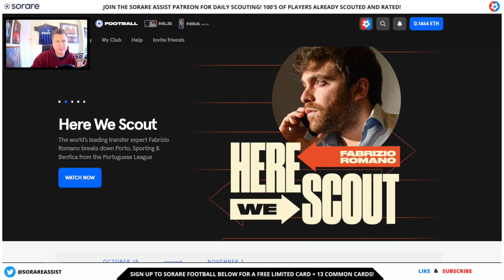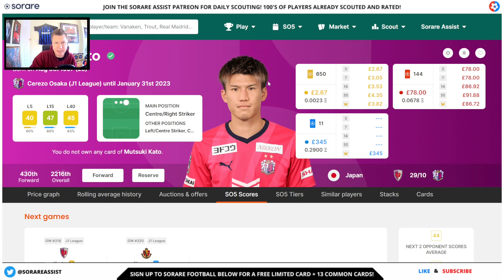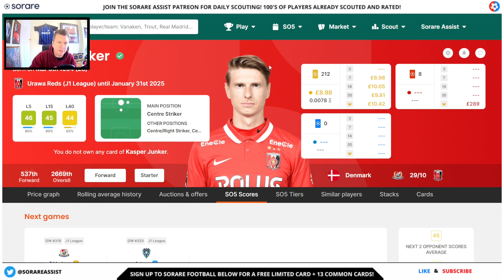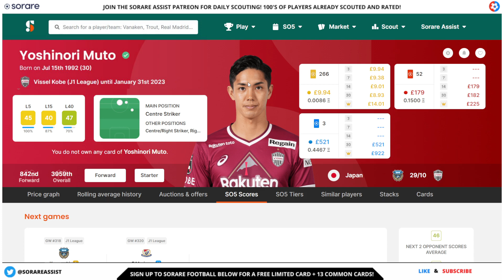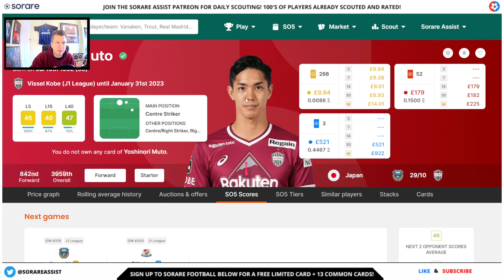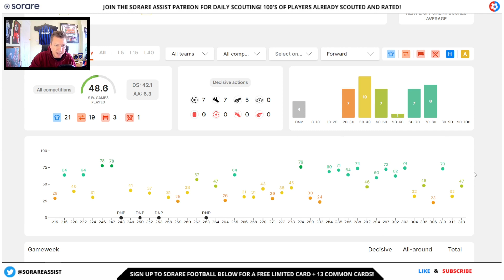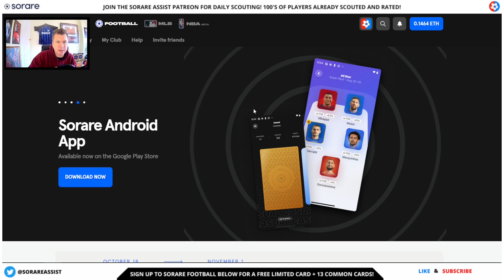Top 5 Sorare Budget JAPAN J League Forwards to CONSIDER for your Sorare FANTASY football teams!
►► ⚽ - Sign up to Sorare now and get 13 FREE common cards and 1 FREE Limited card after you buy any 5 cards on auction 🎁

►► ⚾ - Sign up to Sorare MLB baseball for a Star player common card + 12 commons cards and a FREE Limited card after buying your first 7 MLB cards!

►► 🏀 - Sign up to Sorare NBA basketball for a Star player common card + 19 commons cards and a FREE Limited card after buying your first 5 NBA cards!

✍🏻 - Regular written scouting of all the Sorare licensed leagues, with 100s of player already scouted?

➡ ⚽ ⚾ 🏀 - Complete Guide to Sorare Fantasy Sports - NBA, MLB & Football all Covered! - Basic to Advanced -192 pages

➡  ⚽ - Ultimate Guide to Sorare The Global Fantasy Football Game - Basic to Advanced - 121 pages

➡  ⚾ - Ultimate Guide to Sorare MLB Fantasy Baseball - Basic to Advanced - 94 pages

➡  🏀 - Ultimate Guide to Sorare NBA Fantasy Baseball - Basic to Advanced - 93 pages

🎬 Chapters  🎬

00:00 Intro
00:30 Budget forwards